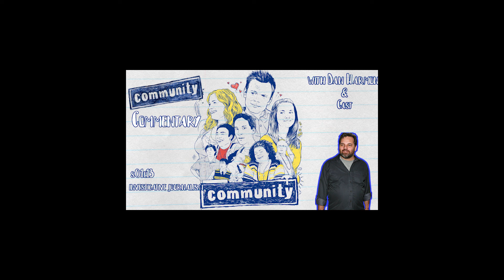Community - S01E13 Commentary by Dan Harmon & Cast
Creator commentary for Community Ep 13 - Investigative Journalism, from show creator Dan Harmon and other cast members.